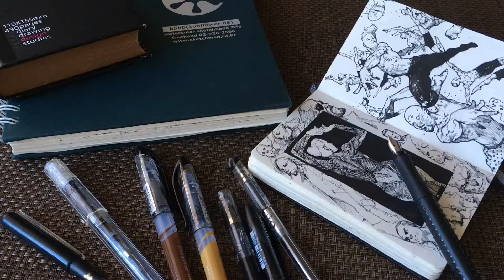speed drawing-fountain pen doodling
speed drawing
fountain pen drawing